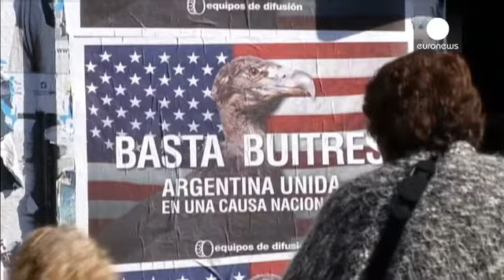Arjantin her an temerrüte düşebilir - economy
Arjantin'in yılan hikayesine dönen devlet borcunun ABD Yüksek Mahkemesi'ne taşınmasının ardından, mahkeme 1,5 milyar Dolarlık borcun Pazartesi günü ödenmesi gerektiğine hükmetmişti.

Ancak duruşmanın ardından Devlet Başkanı Cristina Fernandez, mahkeme kararına boyun eğmeyeceğini açıkladı.

Arjantin'in 'akbaba' olarak nitelendirdiği hedge fon kreditörlerine 30 Haziran'da 907 milyon dolar ödemesi gerekiyor.

NML Capital ve Aurelius Management hedge fonları ödemede ikinci bir yapılandırmaya gitmed...